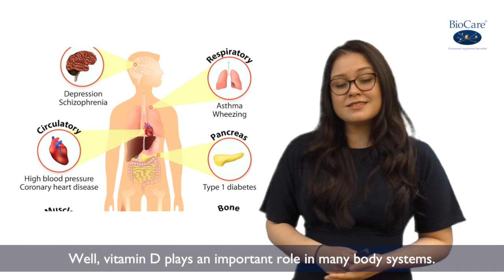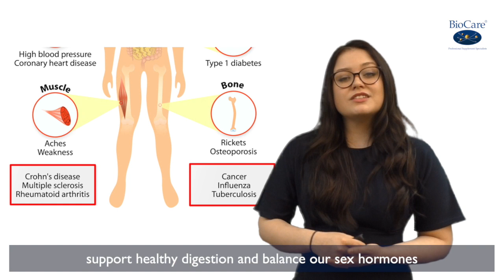Essential Facts About Vitamin D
Beth from our Clinical Nutrition team talks about the importance of vitamin D.